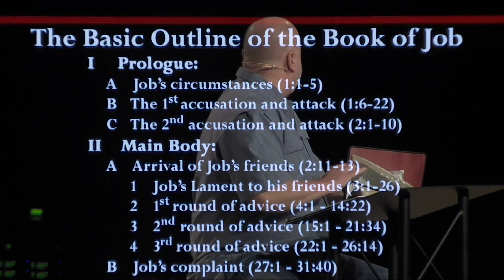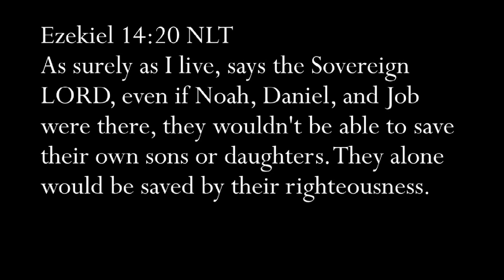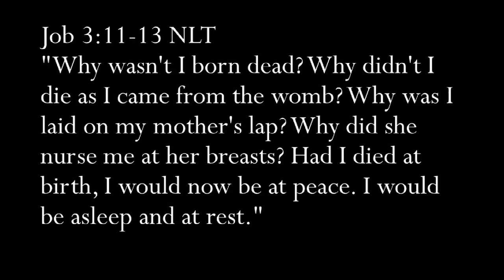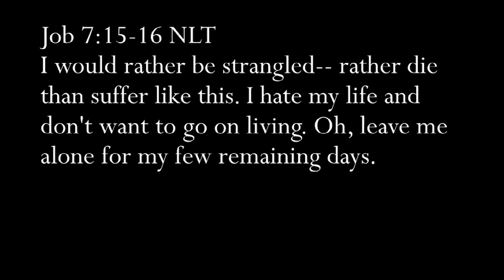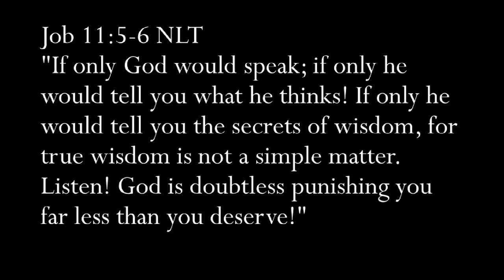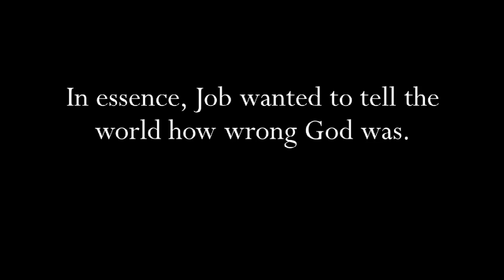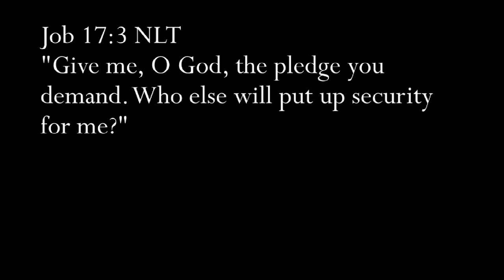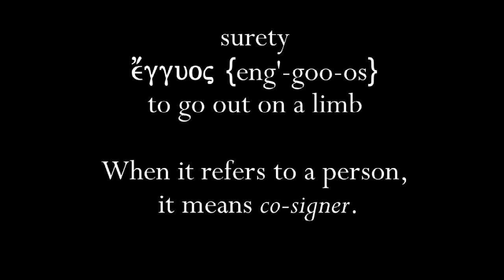Book of Job EXPLAINED Episode 3: Key Pieces to the Puzzle 5 | Pastor Allen Nolan Sermon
The sermon, delivered by Pastor Allen Nolan, centered on the Book of Job and the theme of needing a mediator and redeemer in our lives. Nolan began his sermon with Job's story of steadfast faith despite profound suffering. Through Job's questioning of his friend's belief in the works mentality, Nolan beautifully exhibits Job's self-realization about needing a mediator to plead on his behalf before God, someone connecting both God and mankind. The crux of the sermon arrived with Job's theological development, where he realized his need for a redeemer beyond just a mediator. Believing that this redeemer would ultimately be sent by God, restoring his losses and resurrecting him, Job finds himself overwhelmed. Nolan successfully linked Job's experiences to Jesus Christ, presenting Jesus as a mediator pleading our case before God, and a redeemer paying our sin's debt, acting as a surety and bringing forgiveness and restitution. Further, Pastor Nolan emphasized a transformative theology, demanding reliance on Jesus Christ's grace rather than one's works, ensuring a bridge between humanity and God. Through faith in Jesus and acceptance of his atonement for our sins, Nolan stressed a promise of a restored relationship with God and the assurance of eternal life. He invited listeners to revisit their understanding of salvation and promoted examining whether they depended on their endeavors instead of Jesus's grace. The sermon concluded with a reminder of hope and rejuvenation that comes from acknowledging Jesus as the mediator and redeemer in our lives.
00:00 - Pre-sermon
00:01 - The Book of Job
03:31 - Blameless Job
07:07 - The Works Mindset in Job's
12:24 - Workings mentality
18:05 - Job 3: If I Have Sinned, What Have I Done
23:34 - Job the Book of Revelation
30:56 - Man needs a mediator and a redeemer
36:22 - The Redeemer and His Mediator
43:26 - Job the Book of Healing
46:07 - Post-sermon

This sermon series will help you understand the Bible, by first establishing the key pieces to the puzzle!

We hope this helped you grow in your walk with Jesus. For more life changing resources, visit us

If you're new to Cornerstone Fellowship, here are some helpful links to keep connected: